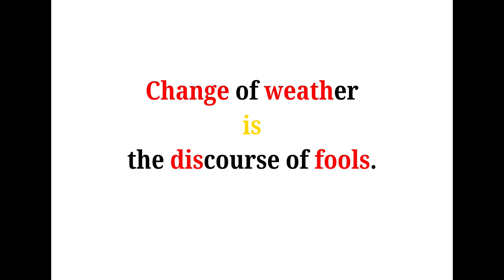Cool Phrases - Change of weather is the discourse of fools.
One One One Sometimes Two: 一一一時折二

3 音程のきめゼリフ/ proverb+ ch.